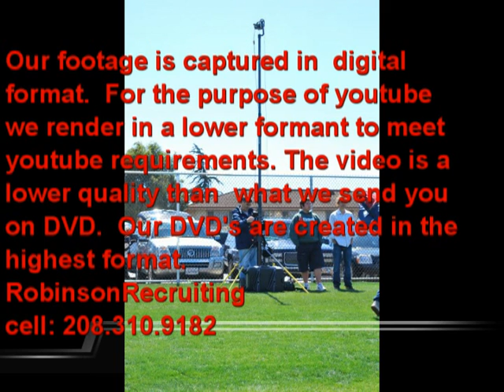United FC Black BU11 vs United FC Gold 926